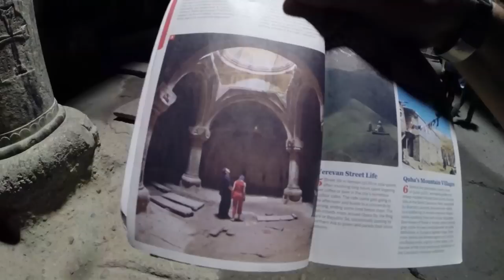Marcão no Cáucaso 7 - Erevan, Armenia e Geghard Monastério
Conhecendo a capital da Armenia, Erevan e o Monastério Geghard